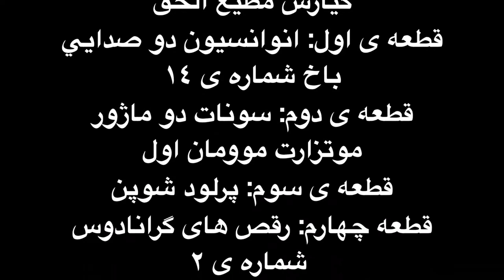کیارش مطیع الحق هنرجوی پیانو امیر صنیعی کنسرت ۴۲ آموزشگاه موسیقی فریدونی